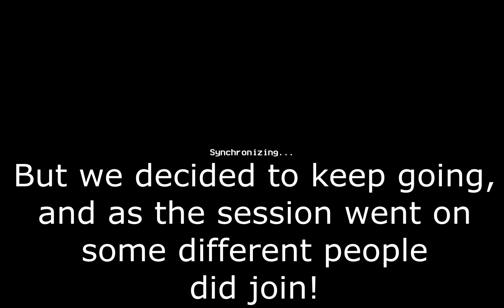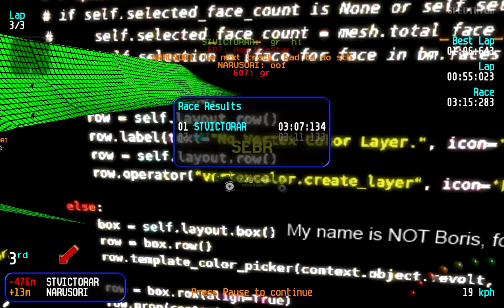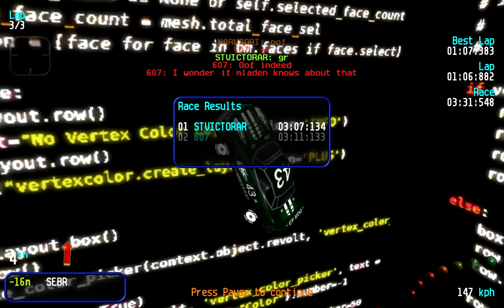Re-Volt - Refreshing Randoms II Pt. 2 - December 29, 2018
Whoops, this video is rather late! I forgot about it for a while. :P
Here's the second Re-Volt session I hosted over the holidays. Unfortunately, many people who intended to come couldn't, and this session wasn't nearly as fun as it could have been, because of small turnout. We also had some people in the lobby who hadn't installed the track pack. But oh well, some fun races were had nonetheless!

Be the first to put the answer to the following question in the comments to earn 6 CP: what's the name of the track that we (partly) played twice, because of a technical issue I had?